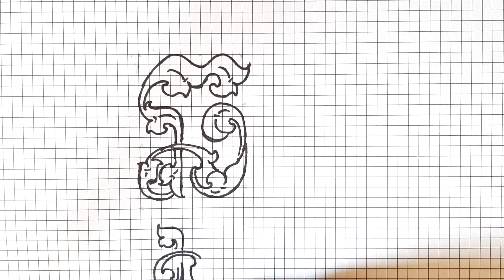Learn how to draw Khmer Letter​​​ |រៀនឆ្លាក់អក្សរក្បាច់ {ឆ} | Penh Pov